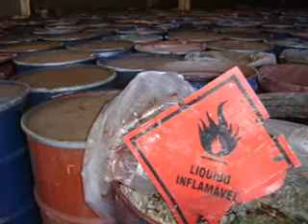Lixo químico da Eucatex é abandonado em Itupeva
Cerca de 50 toneladas de produto químico perigoso foram encontrados pela guarda municipal no bairro da Mina, em Itupeva. O produto era da empresa Eucatex, de Bauru.